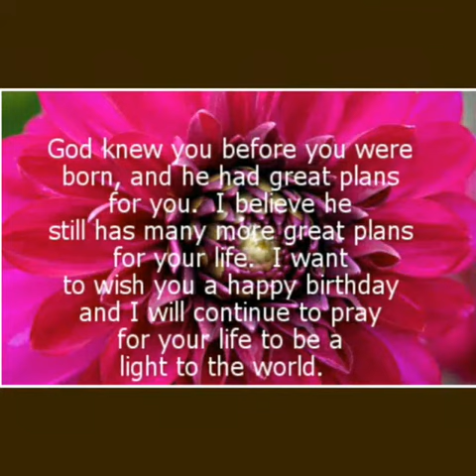Happy Blessed Birthday dai Mely